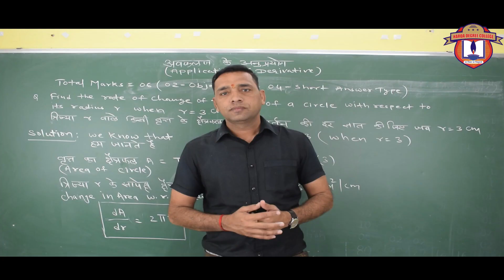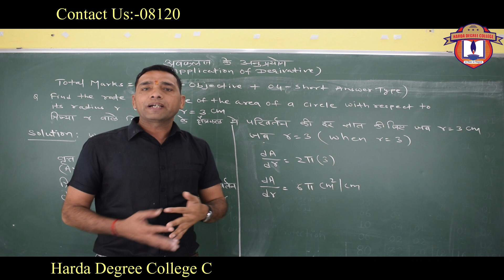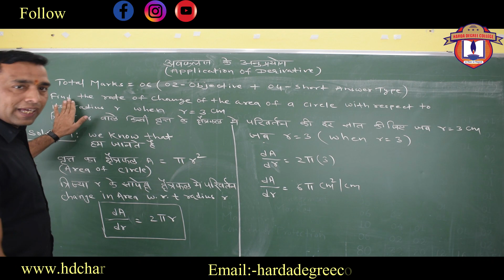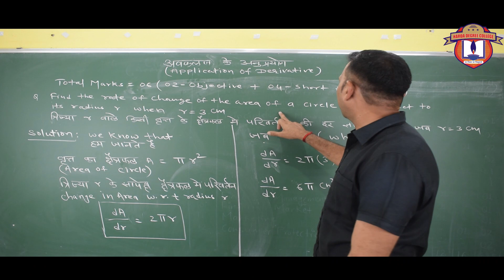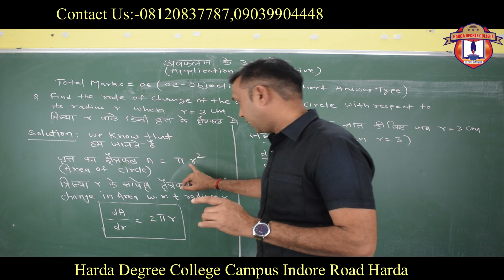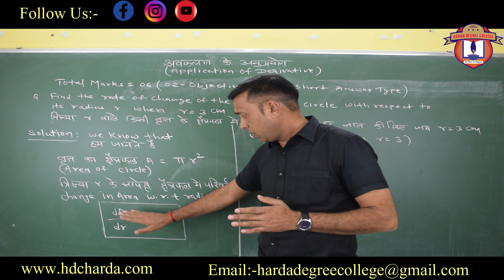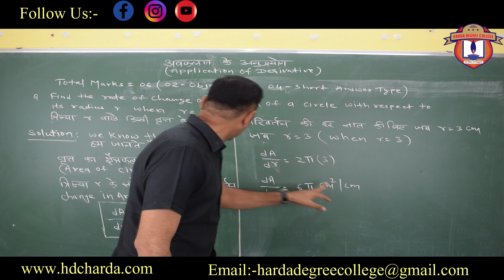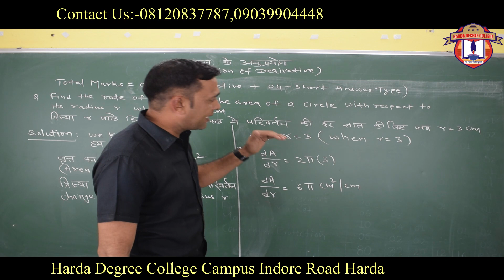Class 12 || Maths || Application Of Derivatives || कक्षा १२ || गणित || अवकलज के अनुप्रयोग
1. अवकलज  के अनुप्रयोग